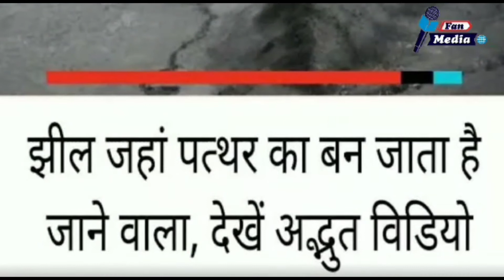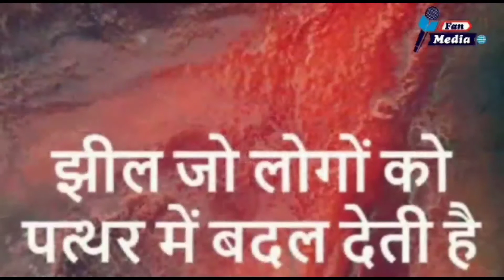Lake Natron : एक प्राकृतिक झील जो सभी प्रकार के जानवरों को पत्थर में बदल देती है? Fan Media News